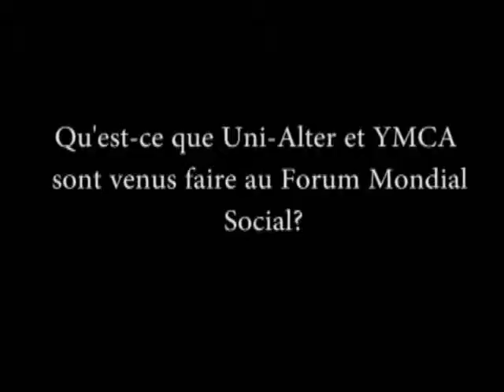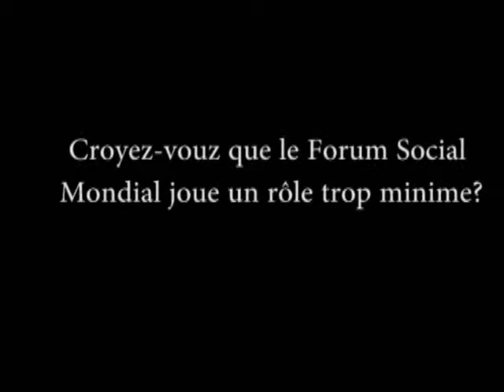NCS - Claudia Beaudoin (délégation UniAlter/YMCA) au Forum Social Mondial 2013 Tunis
Les Nouveaux Cahiers du Socialisme rencontre Claudia Beaudoin(accompagnatrice pour la délégation UniAlter/YMCA) au Forum Social Mondial 2013 à Tunis.